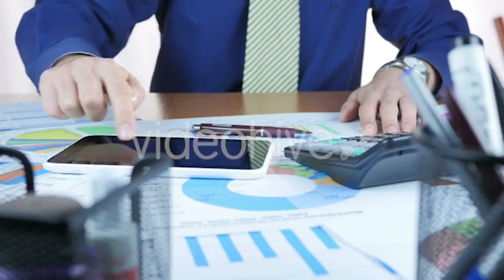Playing Cards Background - (lifestyle) Stock Footage | Mega Pack +40 items